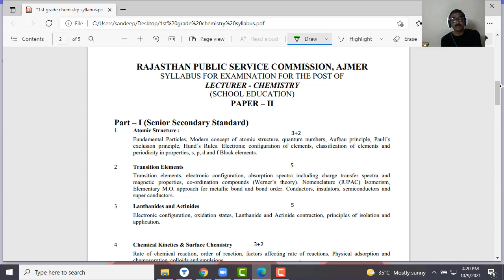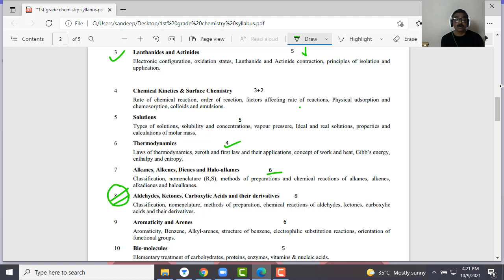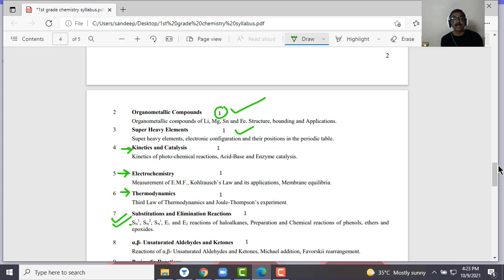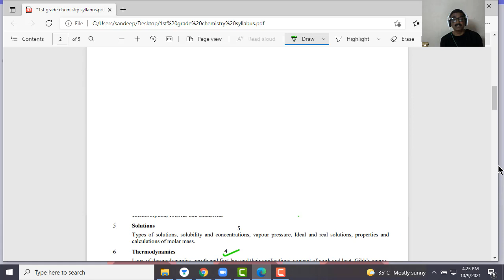1st grade chemistry syallabus analysis by sandeep sharma